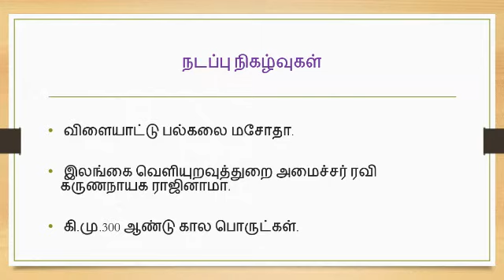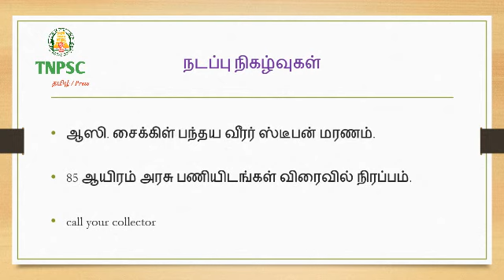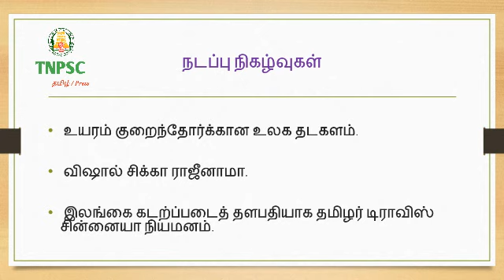ஆகஸ்ட் மாத நடப்பு நிகழ்வுகள் பகுதி-2 2017